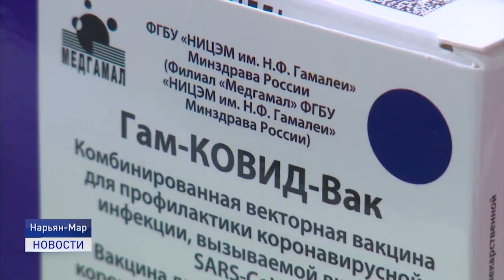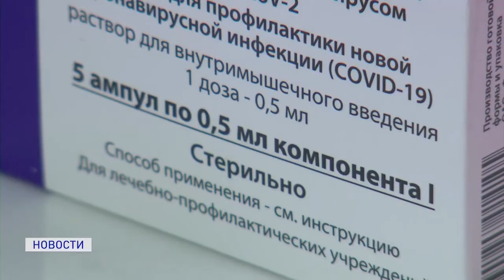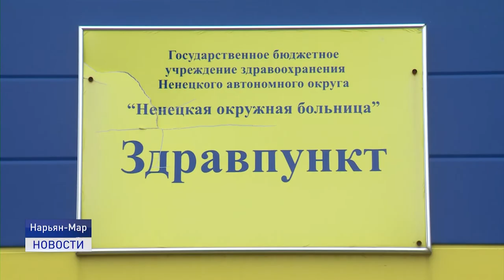ПУНКТ ВАКЦИНАЦИИ В МИКРОРАЙОНЕ "НОВЫЙ ПОСЕЛОК"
Жители микрорайонов Лесозавод, Новый поселок, Мирный и улицы Бондарная могут сделать прививку от коронавируса не выезжая в городскую поликлинику. На базе Лесозаводского здравпункта открылся дополнительный пункт вакцинации.